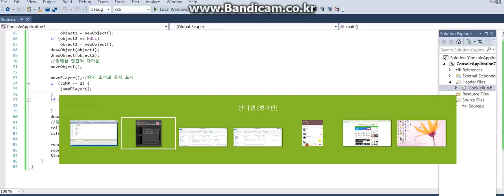게임 프로그래밍 우수 리포트 박해웅